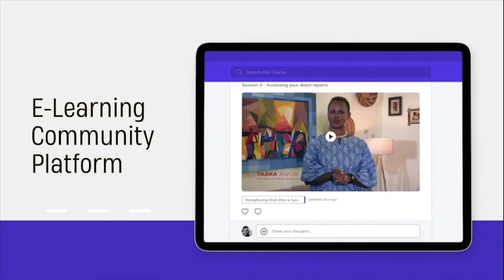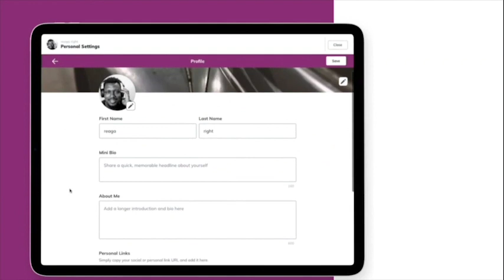Ep. 1: In Her Shoes: Navigating the Challenges of African Politics (Hon. Rita Atukwasa)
Join us in a candid conversation as we delve into the complexities of political leadership as our guest shares her journey. Our guest, a distinguished African female politician, shares her perspective on good leadership, the challenges faced and the strategies to excel. Whether you're aspiring for a leadership role or simply curious about good governance in Africa, this episode promises to broaden your understanding. Tune in to unlock the power of purpose-driven leadership and the journey to making a real difference.